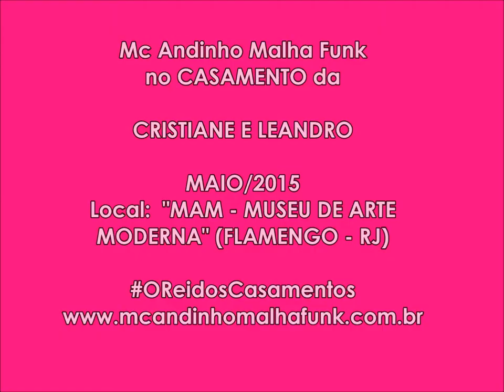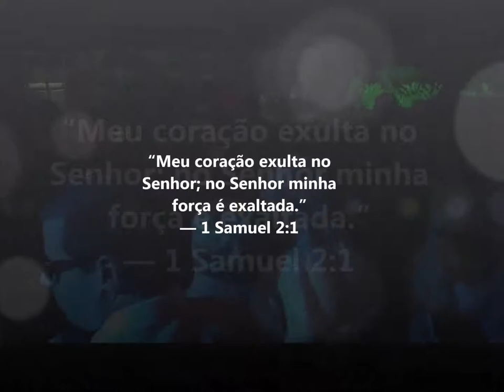Casamento da CRISTIANE E LEANDRO - Mc Andinho Malha Funk